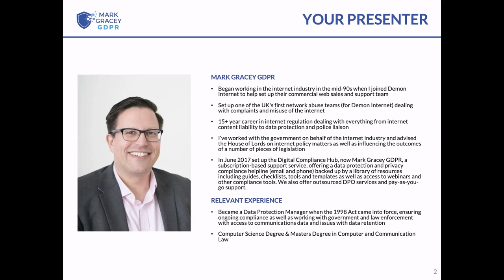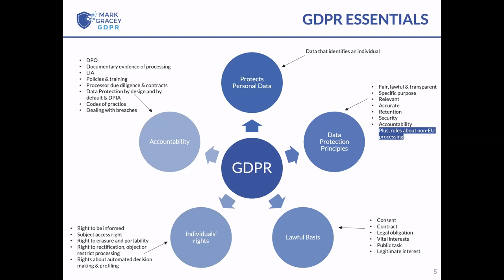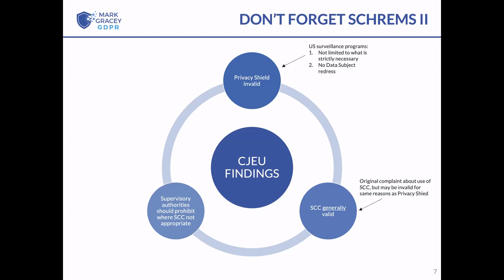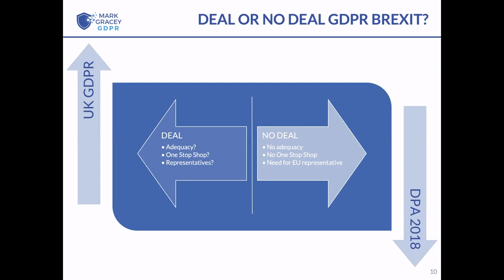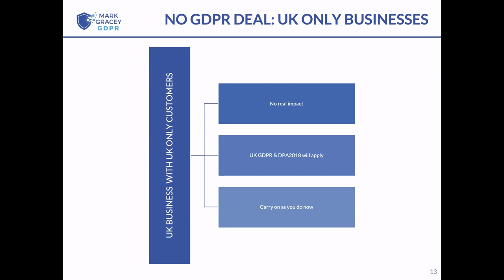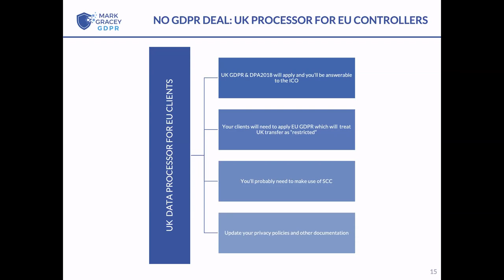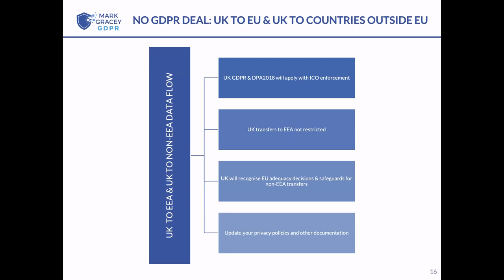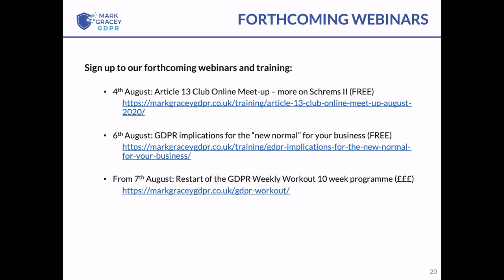Implications of a no deal GDPR Brexit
Recording a free webinar I ran on 30th July looking at the implications of a no-deal (with regards to data protection) Brexit at the end of the 2020 transition period. We covered what a no deal will mean for various UK, EU-UK and UK-non EEA data flows and some steps to prepare your business